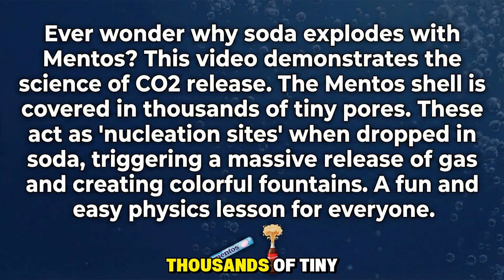Experiment: Big CHRISTMAS TREE Eruption from Balloons of Orbeez, Popular Sodas, Coca Cola and Mentos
Welcome to King Of Crafts – the home of giant fun and fizzy experiments!

Get ready for crazy soda battles, huge balloon explosions, and amazing science experiments with your favorite drinks like Coca Cola, Pepsi, Fanta, Mtn Dew, 7up and more!

In every video, we mix Big Orbeez, Giant Balloons, and Mentos to create the most fun and colorful eruptions you’ve ever seen! Sometimes, even superheroes like Spider-Man or surprise characters show up!

We love fun experiments, DIY builds, and making science look magical! Perfect for kids who love action, color, and a little bit of chaos.

Ever wonder why soda explodes with Mentos? This video demonstrates the science of CO2 release. The Mentos shell is covered in thousands of tiny pores. These act as 'nucleation sites' when dropped in soda, triggering a massive release of gas and creating colorful fountains. A fun and easy physics lesson for everyone.